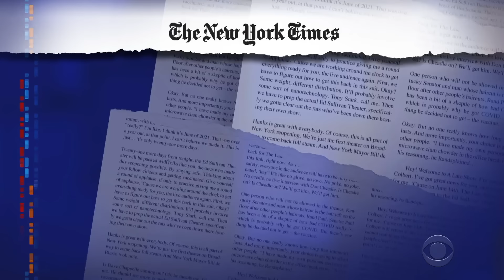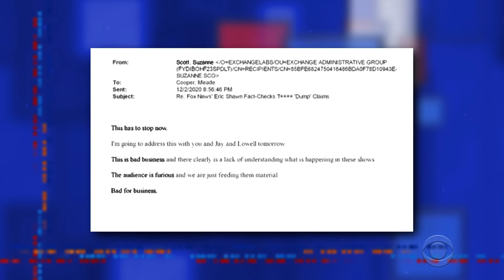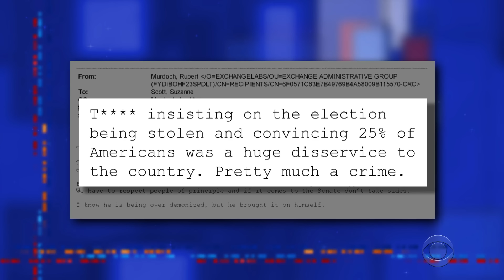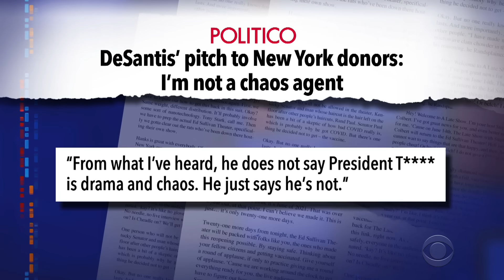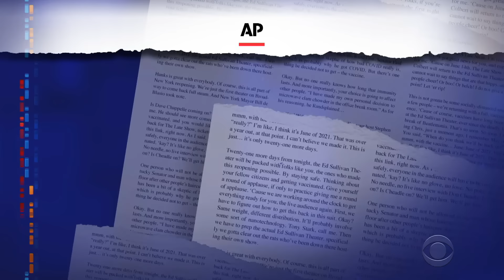T**** Indicted! | Disney Strips Power From DeSantis’ Oversight Board | Boebert Gets Weird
A New York grand jury voted to indict the former president, while his Florida rival is traveling the country hunting for campaign cash, and Rep. Lauren Boebert appears fixated on public urination.